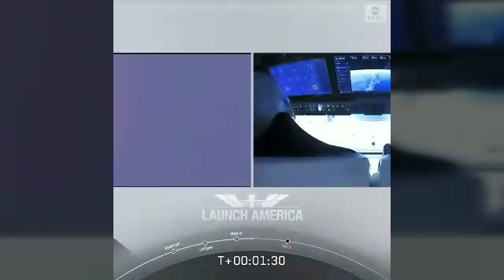Space X Falcon 9 launch Americans to Space Station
Elon Musk and Space X launched the Falcon 9 rocket today! Two Americans were launched from American soil which hasn't been done in decades.

Thank you for taking the time out of your day to view this vid. This channel will be dedicated to speaking on the unknown, things like Lucid Dreaming, Astral projection, manifestation, sleep paralysis, and so much more...

Welcome to 2020, all things shall be revealed this year. I am inspited to speak my truth, and encounter the awakening happening before our eyes...